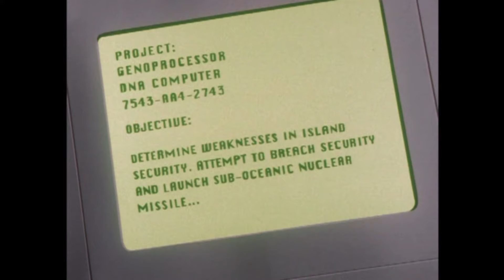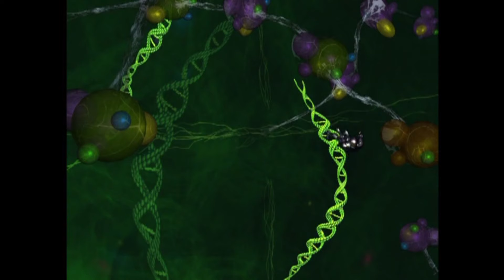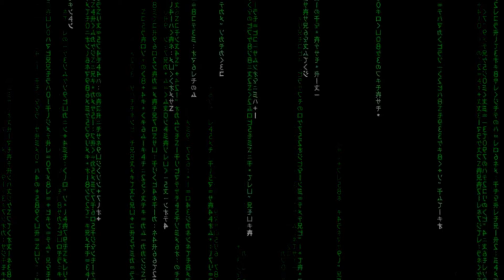John Carpenter's The Thing But Animated! | Jonny Quest Review | "DNA Doomsday"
Join me on my Quest for Quest - a series of videos in which I recap and review episodes of The Real Adventures of Jonny Quest. This time we tackle season two, episode nine, entitled DNA Doomsday, which is in a way a cartoon version of John Carpenter's The Thing.

0:00 Quest For Quest
2:26 Plot Summary (With Several Digressions)
8:12 A Bit Too Convolutet Plot
9:28 Low Stakes
9:58 Deux Ex Quest World
11:03 Score (Thrills)
11:38 Score (Mystery)
12:50 Final Score
13:08 Finish

Oh, if anyone is interested, the music playing in the background was composed by Reinhold Glière way back in 1927, and is called "Coolies' Dance".

This video features video clips no longer than 7 seconds long (when combined, then usually slowed-down and/or reversed), taken from The Real Adventures of Jonny Quest, The Thing.